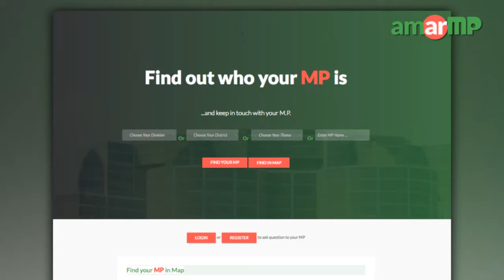S.M. Jaglul Hayder MP presented his development works at AmarMP.com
জনগণ ও জনপ্রতিনিধিদের মাঝে সেতুবন্ধন স্থাপনকারী ওয়েবসাইট ‘আমার এমপি ডট কম’র মাধ্যমে ধারাবাহিকভাবে সকল সংসদ সদস্যদের কাছে তাঁদের বিগত বছরগুলোতে করা উন্নয়নমূলক কর্মকান্ড সম্পর্কে জানতে চাওয়া হচ্ছে। একই সাথে জানতে চাওয়া হচ্ছে আগামী দুই বছরে তাঁদের পরিকল্পনা সম্পর্কেও। এর জবাবে সাতক্ষীরা ৪ আসনের সংসদ সদস্য এস এম জগলুল হায়দার জানালেন তাঁর করা উন্নয়নমূলক কাজের কথা। আমার এমপি ডট কম কর্তৃপক্ষের করা দ্বিতীয় প্রশ্নের উত্তরে আগামী দুই বছরের পরিকল্পনার কথাও জানালেন এমপি জগলুল হায়দার। এমপির কাছ থেকে উত্তর সংগ্রহের প্রক্রিয়াটি সমন্বয় করেছেন আমার এমপি ডট কমের এ্যাম্বেসেডর রেজওয়ানুল আজাদ নিপুন।